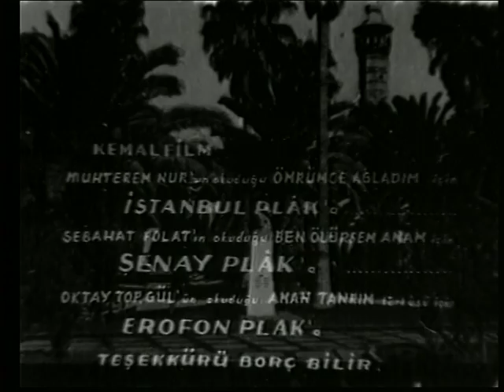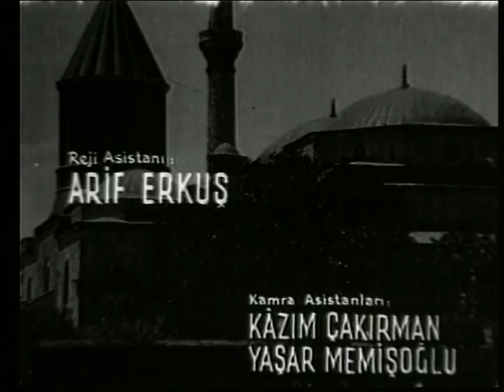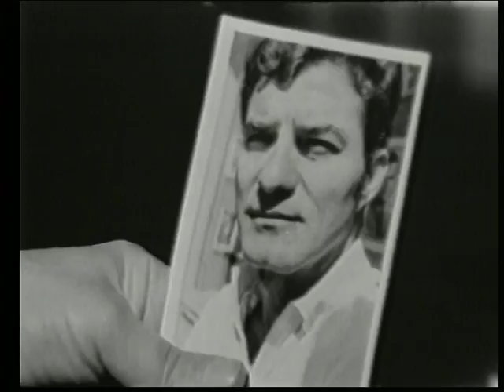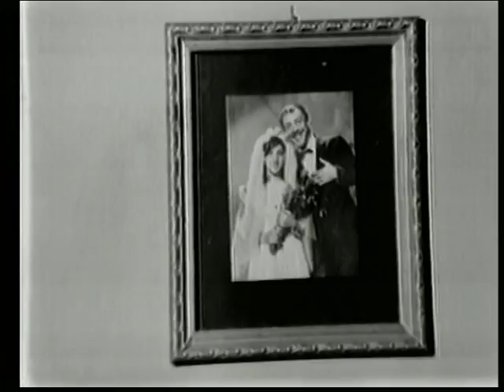Urfa İstanbul - Türk Filmi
Filmin Konusu :
Adı cinayete karışan bir şoförün öyküsü.